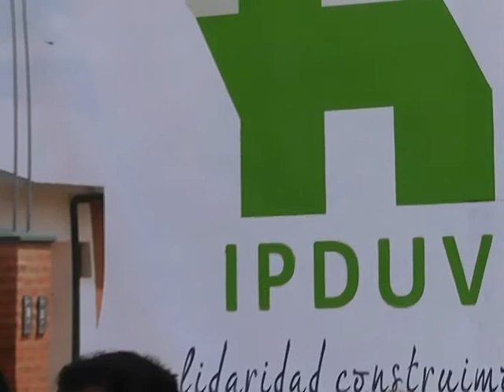Entrega de Viviendas en la Leonesa 21-03-13